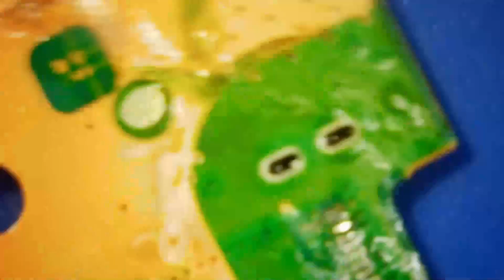PS5 HDMI Repair (bad trace) with new microscope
Upgrading the workbench doesn't come without it's pitfalls! After a long time doing solder work with a pair of magnification glasses, I decided to order in my first microscope camera. I also decided to get a micro-solder iron, and getting used to these new instruments totally changed the feel of doing what I do! My conclusion is that it is a positive upgrade, but boy did it mess me up during this repair and introduce silly problems because I didn't feel on my game yet with the new stuff. The cuts in the video were for length (this ended up taking about 3 hours), and I left all the frustrating parts of not feeling at one with the tools yet. Enjoy and learn from my struggle lol

0:00 New Monocular Microscope
0:10 (Turn on CC for text)
0:20 Flux It Up
1:00 New Micro Solder Pen
1:15 Low Melt Solder
2:20 Hot Air
4:30 Prepping the Trace
5:25 Missing Cap
6:10 Cleaning the Pads
8:35 Tinning the Pads
9:50 Putting Cap Back
13:00 Cleaning Anchor Points
18:40 New HDMI Port
25:50 Trace Repair
31:35 Solder Masking
37:15 All Done